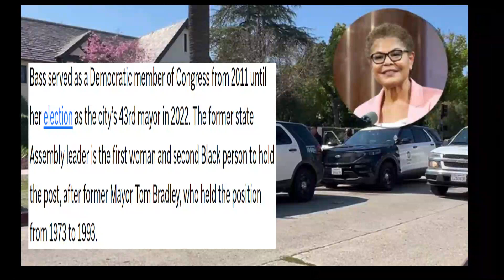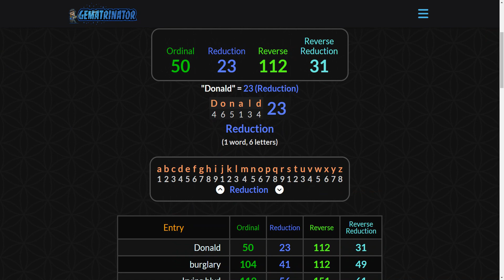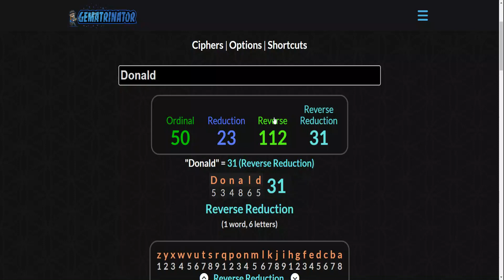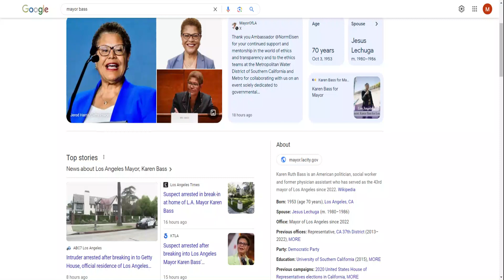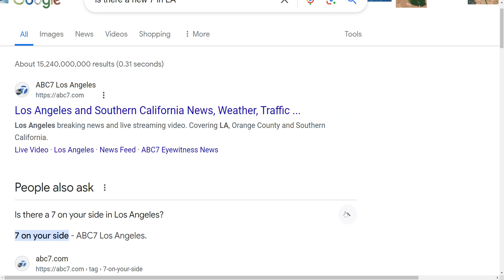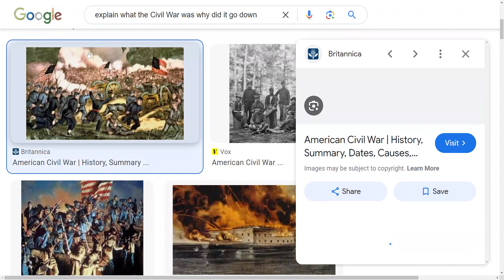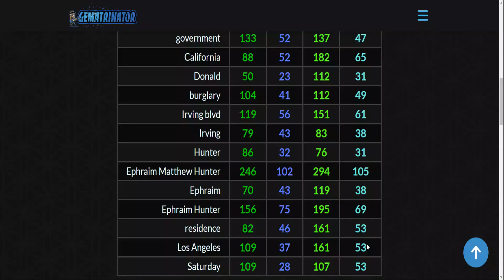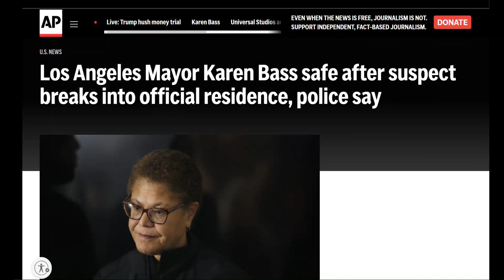Los Angeles Mayor Karen Bass safe after suspect breaks into official residence, police say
LOS ANGELES (AP) — Police in Los Angeles arrested a suspect following a break-in at the home of Mayor Karen Bass on Sunday morning, officials said.